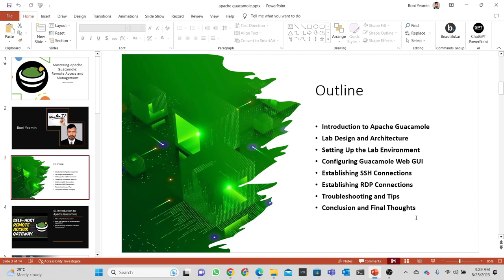00 : Course outline | Mastering Apache Guacamole: Remote Access and Management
Welcome to the "Mastering Apache Guacamole" playlist, your comprehensive guide to harnessing the power of Apache Guacamole for seamless remote access and efficient management. In this series, we'll delve into the world of open-source remote desktop gateway solutions and explore how Guacamole can revolutionize the way you interact with systems and devices from anywhere.

Whether you're an IT professional, an industrial engineer, or a tech enthusiast, this playlist will equip you with the knowledge and skills to set up, configure, and optimize Guacamole for your specific needs. From understanding the basics to diving into advanced features, each video will be your stepping stone towards mastering remote access and management.